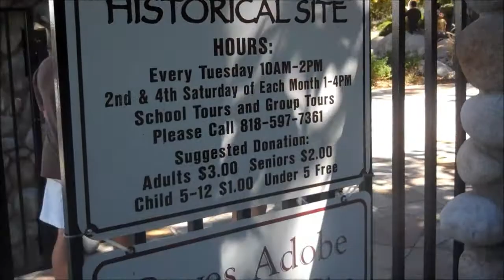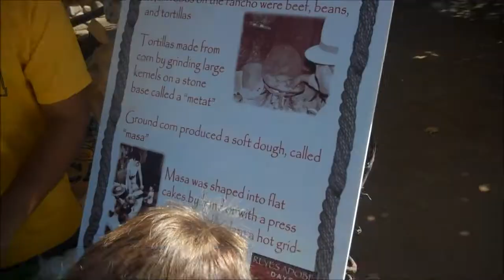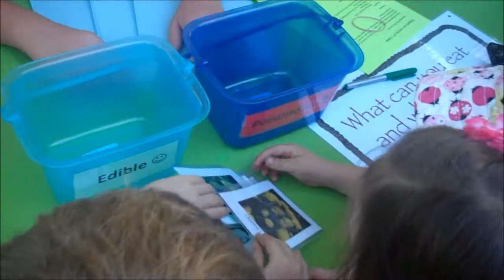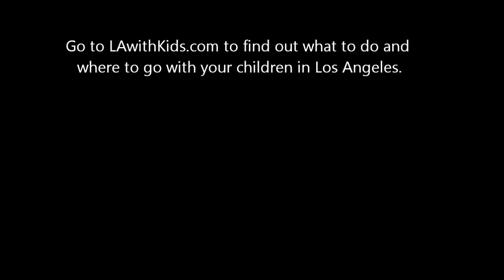LAwithKids.com visits the Reyes Adobe Days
A great event in Agoura California is the Reyes Adobe Days. for more great Los Angeles events.